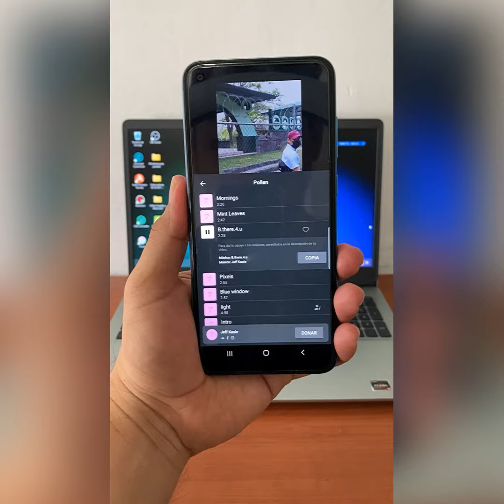App para tener Música en el Teléfono y poner en videos 📲🎵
2. Google Camera Port Updates